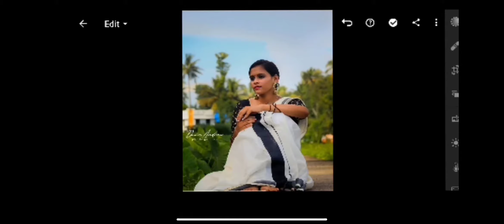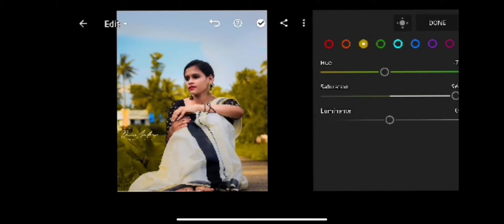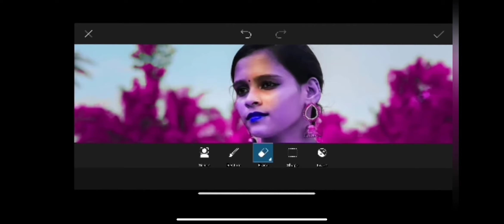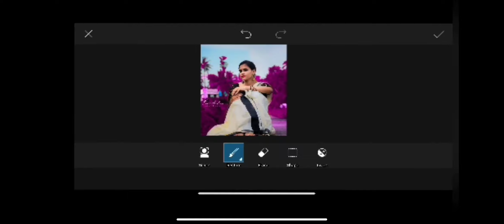MOODY PINK TONE - Lightroom Mobile Photo Editting | Background Color Change | Mr Perfect Original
In this video we showed background colour change to moody pink tone using free apps like LIGHTROOM MOBILE and PicsArt studio

Editing on the go isn’t just for Instagram lovers anymore, thanks to expert editing apps even the most experienced photographers are often opting to edit on mobile. You can achieve effects similar to traditional desktop softwares, correct any issues, and even fix the lighting, all on your mobile phone. And, now that professional editing equipment is available to the common man (the Lightroom mobile app is free) editing your photos to reflect a personal style has become the norm.

However, with professional quality equipment, comes a certain amount of required technical expertise. That is, you need to know how to use it. Unlike other photo editing apps, Lightroom encourages users to create their own filters, rather than simply apply a preset. This allows each and every user to create something completely unique, but it can make editing photos much more daunting. Lightroom mobile has some surprising capabilities, that even the most experienced professional might need a hand with, so we’ve gathered a list of tutorials to help walk you through editing in Lightroom mobile.

1. Lightroom Mobile: How to Easily Edit Photos Like a Pro

This is a great place to start if you’ve just downloaded Lightroom mobile. It will walk you through all the basics in a concise manner that’s easy to follow, and map out an easy route to editing all of your photos.

2. Make Your Photos Look Amazing In Lightroom CC Mobile
Although this video is still for beginners, it takes a little bit of a deeper dive into Lightroom mobile and what it can do. It’s perfect for those who want to learn how to correct the lighting and color in their images.
Situation specific, this tutorial is just as helpful for a more experienced photographer as it is for an Instagram novice. With super clear, detailed instructions and stunning final product, there’s something here for all experience levels.

5. GOPRO PHOTO editing in LIGHTROOM MOBILE
Go-pros are great for high-action shots and fun adventure photography, but more often than not, their photos lack the polished look of a professional image. Luckily, with just  few quick touch-ups from Lightroom mobile you can have your photo “camera-ready” in no time. This quick video shows you exactly how to do that.

6. Landscape Editing in Lightroom Mobile
Some of the most epic shots are of vast landscapes, but chances are they don’t look so epic in their raw form. This tutorial reviews how to use Lightroom mobile to get the most out of your landscape photography.

7. Lightroom Mobile Urban Street Photo Editing Tutorial
This Lightroom mobile tutorial speaks specifically to the colors you want to pull out of the photo rather than the setting the photo was taken in. Although this isn’t for the novice user, it provides a great take on how to quickly pull the colors you want out of any photo.

9. DRAMATIC Fall/Autumn Photography Lightroom Mobile Tutorial
Warm orange tones and rustic finishes make fall photography popular year-round. Watch this quick tutorial to make even your springiest photo fall fresh.

10. Editing in Lightroom Mobile: The Light Section
Straight from Lightroom mobile’s own creators, this tutorial goes into detail about exactly how to use the light editing section of the Lightroom mobile app. If you’re a photographer who’s struggling to adapt to phone editing, this video is for you.

11. Editing in Lightroom Mobile: The Color Section
Similarly to the last video, this video is made by Adobe and designed to show the functionality of the Lightroom app, instead of how to achieve a certain look.

12. Applying Edits to Multiple Photos
This Lightroom mobile tutorial is perfect for busy professional photographers. It will show you how to apply the same effect to multiple photos, so you can show your work off to social media while you’re still on the job.

13. HOW TO USE THE TONE CURVE IN LIGHTROOM(Tone Curve Explained!)

The tone curve is one of Lightroom mobile’s most useful tools but it can be a little confusing to navigate. This tutorial takes a simplistic approach that’s easy for beginners to follow while still being helpful to more experienced users.

14. How to Edit Cinematic – Film Look

Creating film-toned photos with Lightroom mobile is shockingly easy, and it gets even easier after you watch this quick tutorial.

15. How to Install Mobile Presets into the Lightroom CC App

Perhaps the easiest Lightroom mobile editing technique of all, presets are the best way to quickly transform photos. The only thing standing in your way of fast and easy photo editing is not watching this video, so get to it.